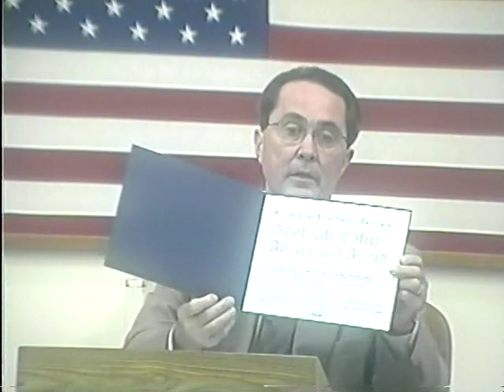Council 2002 10 21